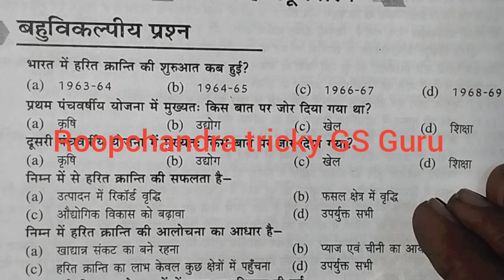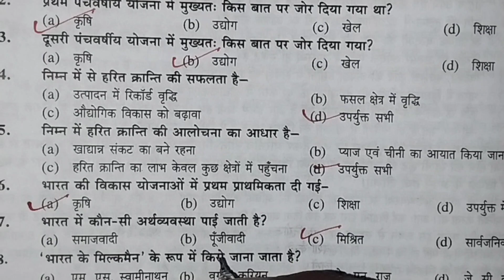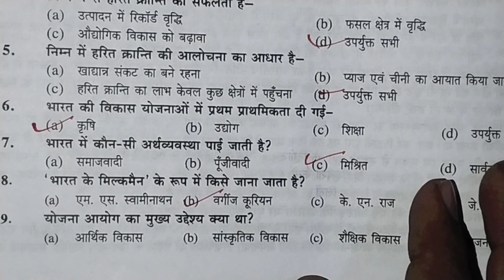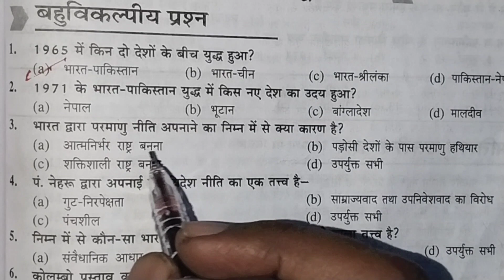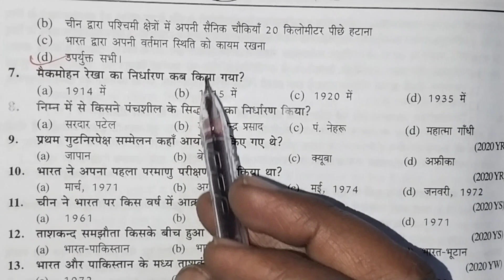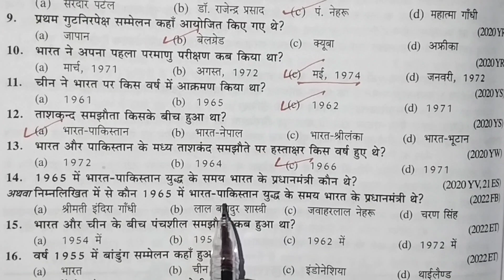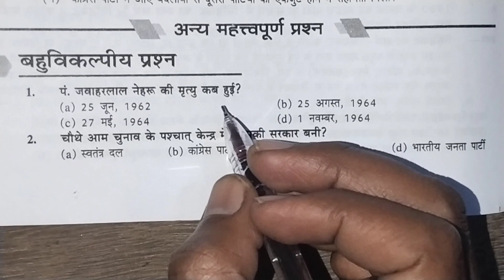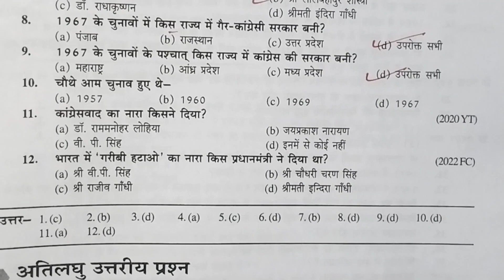Class 12th Civics ke important objective question /कक्षा 12 नागरिकशास्त्र के महत्वपूर्ण प्रश्न /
Class 12th Civics important objective question for 2023 board exam,

12th Civics most important objective question for 2023 board exam,

NCERT Class 12th Civics important objective question 2023 board exam,

Up board Class 12th important objective question,

12th Civics important objective question sabhi board ke liye most important,

Class 12th Civics important question,

# Class 12th Civics important objective question #

# Class 12th Civics objective question #

NCERT Class 12th Civics most important question,

Class 12th Civics model paper 2022 ka full solution sabhi board ke liye,

Class 12th Civics model paper 2023 ka full solution sabhi board ke liye,

Class 12th Civics ke sabhi important question,